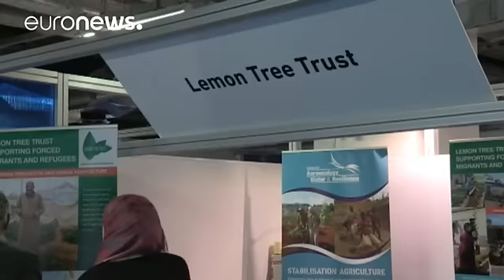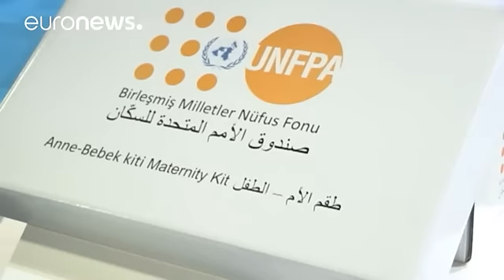برگزاری نمایشگاه کمک های بشردوستانه در قلب نشست استانبول - economy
برای اولین بار پس از تاریخ آغاز به کار سازمان ملل متحد نشست جهانی دو روزه ای در استانبول درباره اقدامات انسان دوستانه برگزار شده است. در چهارچوب این نشست نمایشگاه کمک های بشردوستانه نیز برگزار شده است.

هدف از برگزاری چنین نشستی که با احتساب نمایشگاه، حدود ۶ هزار نفر در آن شرکت داشتند، مقابله موثرتر با بحران های انسانی بوده است.

بورا بایراکتار، خبرنگار یورونیوز از محل برگزاری نشست می گوید: «بحران انسانی حال حاضر که بزرگترین بحران پس از جنگ جهانی دوم محسوب می شود بعدی اقتصادی نیز دارد. این نمایش…